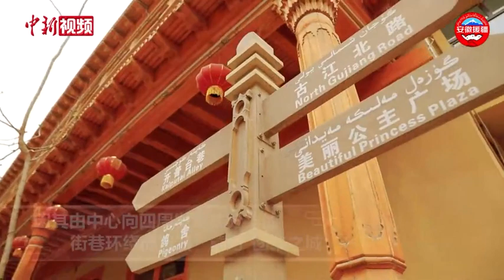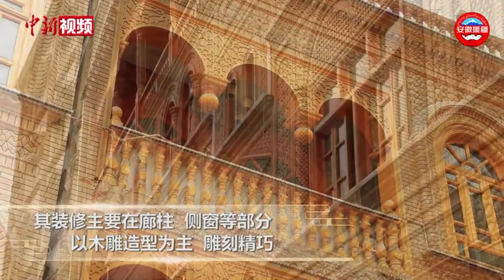初遇和田团城 感受南疆特色阿依旺民居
和田团城地处和田市中心，是和田的城市会客厅，因其由中心向四周发散式分布的街巷环绕而得名，意为“团结之城”，象征着和田人民像“石榴籽”一样紧密团结，勠力同心建设美好家园。
        和田团城是南疆最具典型的传统民俗街区，传承和保护了和田“阿依旺”特色民居。“阿依旺”是指房顶中间凸出的方形建筑，有明亮、透风的意思。近日，记者来到和田团城，深入蜿蜒的街巷感受阿依旺民居的风采。
        阿依旺民居在建筑装饰方面，多采用虚实对比、重点装缀的手法。廊檐彩画、拼花砖、木雕以及窗棱花饰多为花草或几何图形。其装修主要在廊柱、侧窗等部分，以木雕造型为主，雕刻精巧。